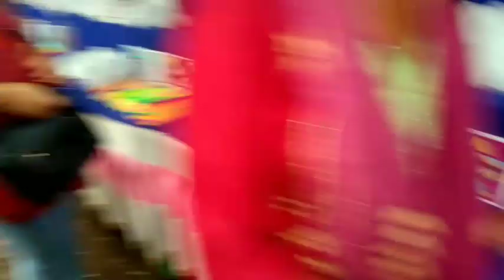Mount Mary Fair//Bandra Fair 2022//Mount Mary Feast//Mallika Kitchen And Vlogs